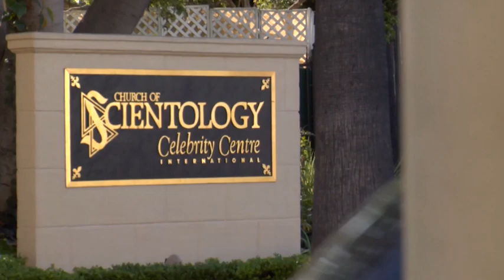TOM CRUISE AND SCIENTOLOGY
Tom Cruise is a highly successful and influential American actor and producer. In addition to his work in the entertainment industry Tom Cruise is also a prominent member of the Church of Scientology and has been a vocal advocate for their unconventional practices.
Cruise has been associated with Scientology for over three decades, and his experience with the religion has been a subject of much speculation and controversy.